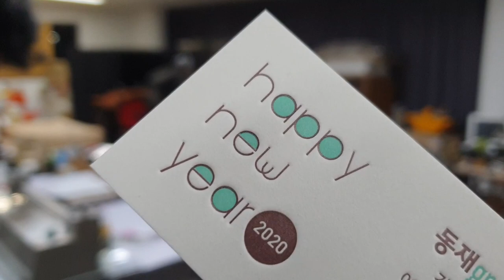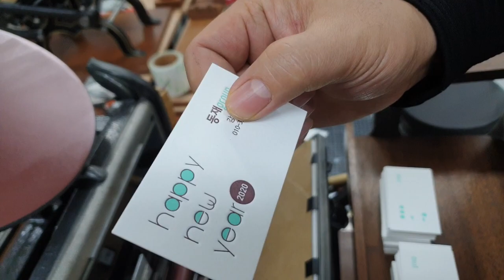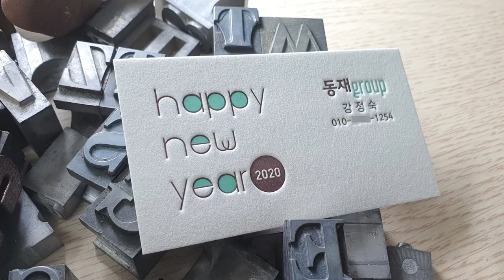Print a spot color 2 letterpress color business card.별색2도 레터프레스 고급명함만들기.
곧 다가올 2020년 신년 카드겸 명함을 레터프레스 인쇄로 제작해 봤습니다.
2가지 별색 칼라로 제작 했습니다. I Love Letterpress _
왈츠디자인